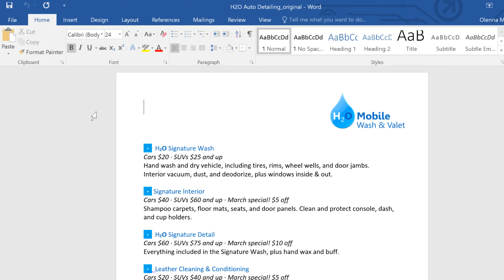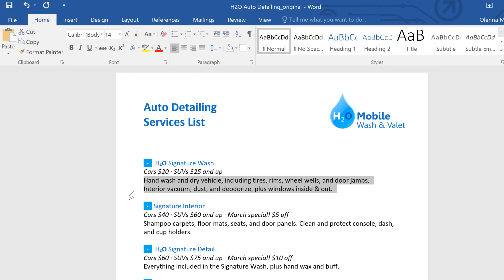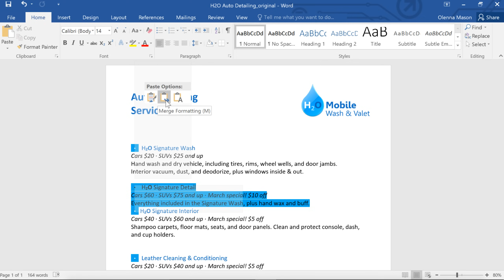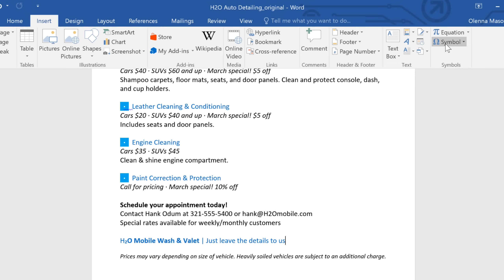Word: Text Basics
In this video, you’ll learn the basics of working with text in Word 2019, Word 2016, and Office 365. for our text-based lesson.

This video includes information on:
• Selecting and deleting text
• Copying and pasting text
• Cutting and pasting text
• Dragging and dropping text
• Using the Undo and Redo features
• Inserting symbols